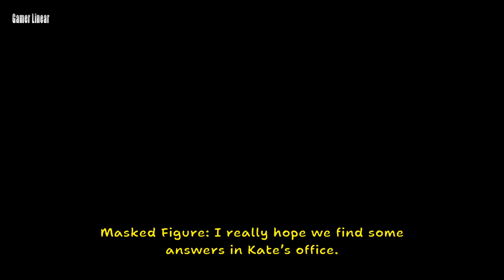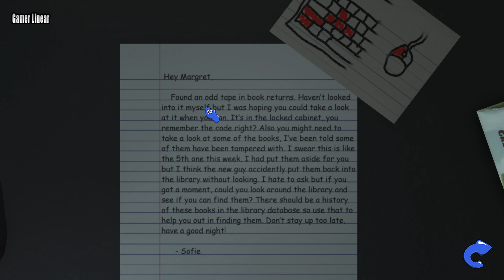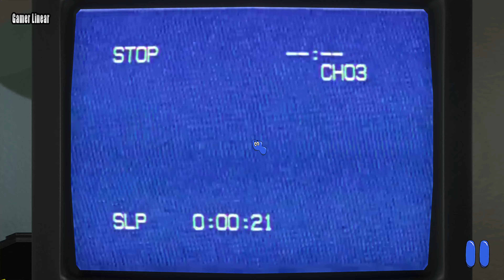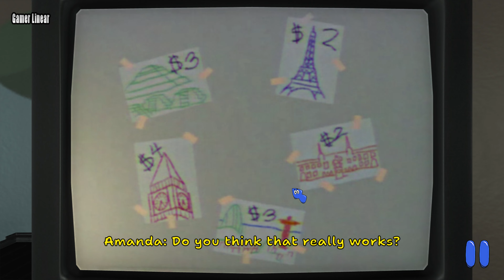Amanda the Adventurer 2 Gameplay PC